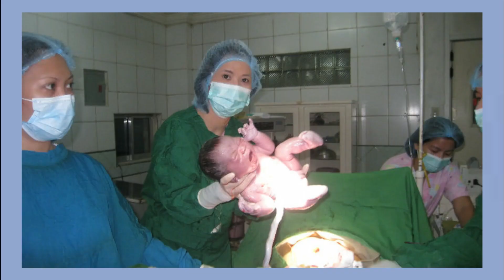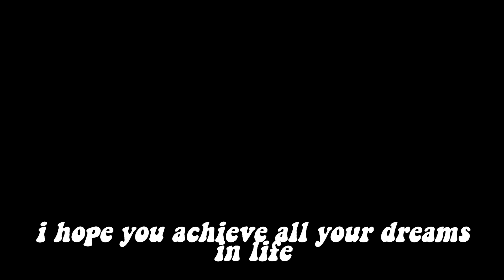.✫*ﾟ･ﾟ｡.video¹.*｡･ﾟ✫*.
this was by far the longest video i have edited ((5 hours)) for a 4 minute video ?!?!  but it was worth the time and sweat because it was all for my sister who celebrated her 10th birthday last May 22, Friday

this was my first time editing a presentation-like video like this and i had fun doing it even though my laptop kept buffering and crashing all the time,

one thing i realized while making this video is to spend your time wisely with the people you love this quarantine for you never know when you can be able to spend time with your loved ones for a long period of time

watch with earphones/headphones for better quality ♡
to be updated when a new video comes up!
        stay at home and stay hydrated  ミ⛦